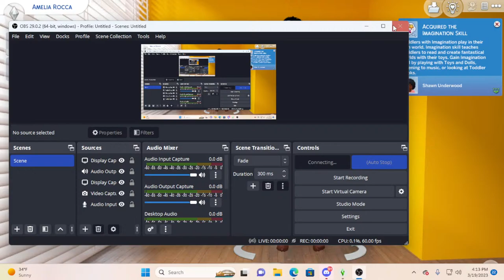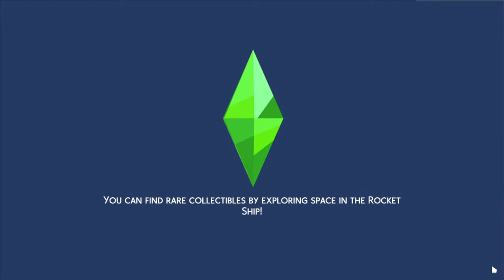Meet the Rocca family